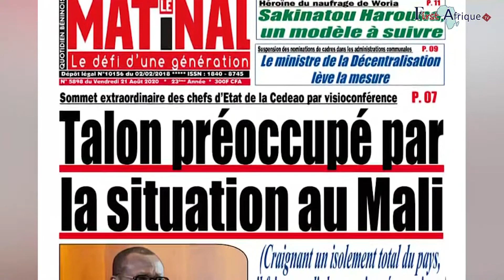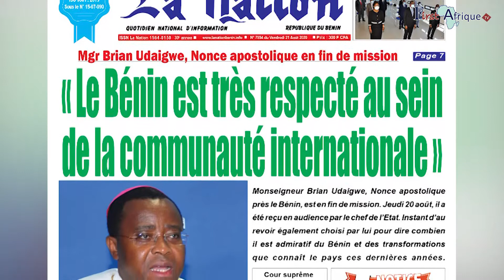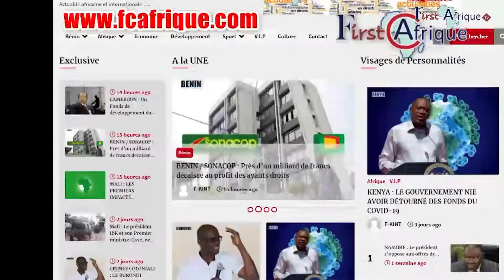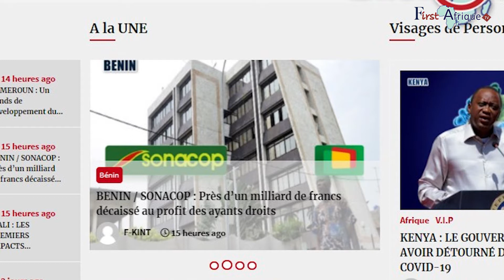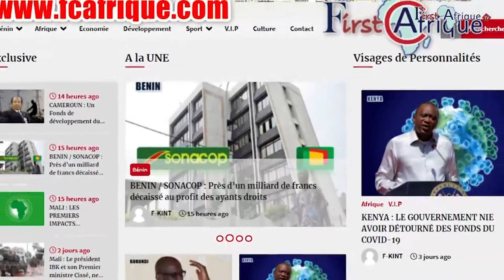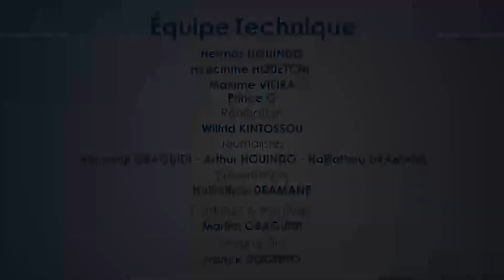First Afrique Tv vous présente La REVUE DES TITRES du Vendredi 21 Aout 2020